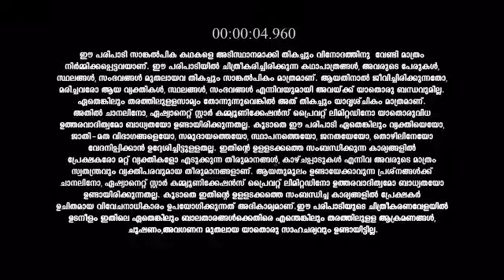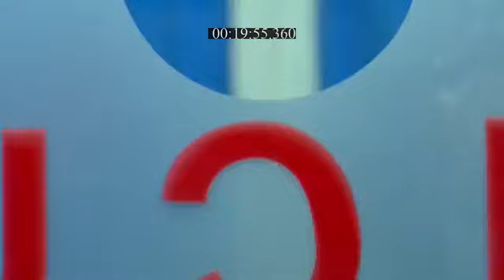Koodevide_S1_E460_EPISODE_Reference_only.mp4